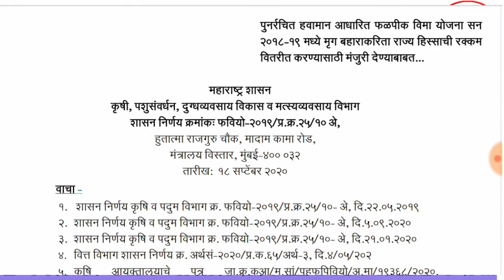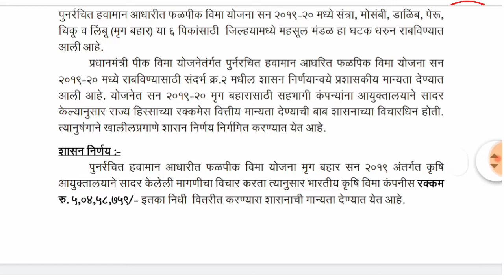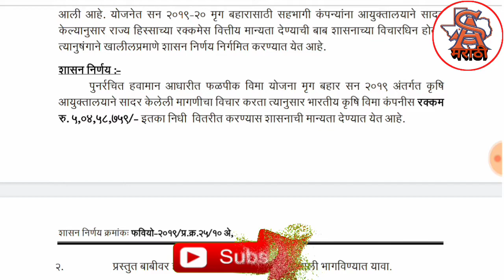फळबाग पिक विमा मंजूर | बघा शासन निर्णय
Sa marathi
Sa मराठी
SA MARATHI
SA मराठी